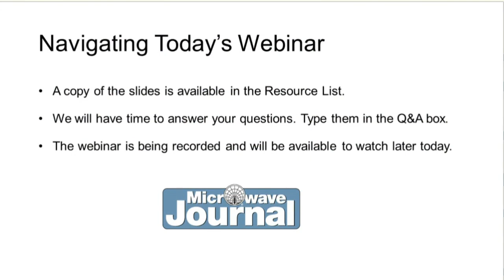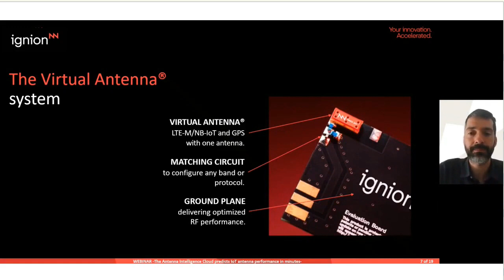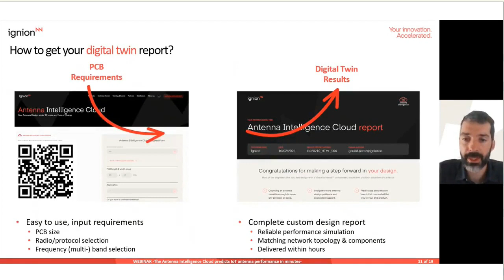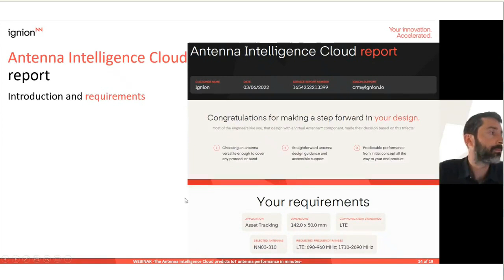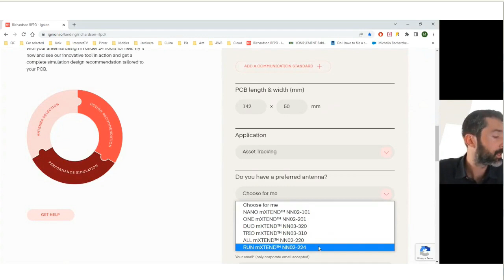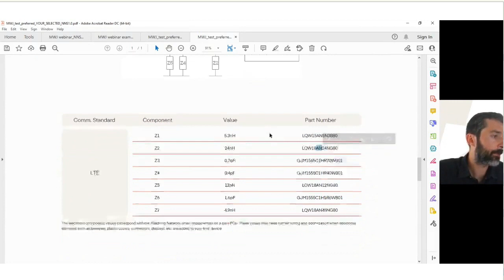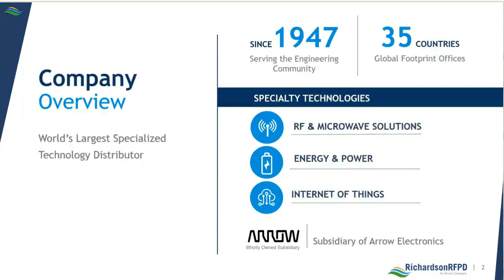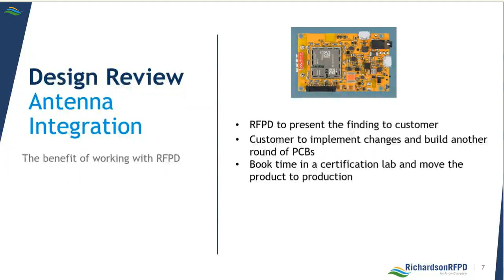How to predict IoT antenna performance in minutes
In this webinar, hosted by Microwave Journal, Marc Sans, Senior Antenna Lead from Ignion, and Elias Ghafari, Senior Field Application Engineer, from Richardson RFPD discuss how can you predict the performance of your antenna without having to build a prototype.

The Antenna Intelligence Cloud™, our digital twin antenna design tool with up to 5 radio capabilities will be the best ally in your antenna design process.